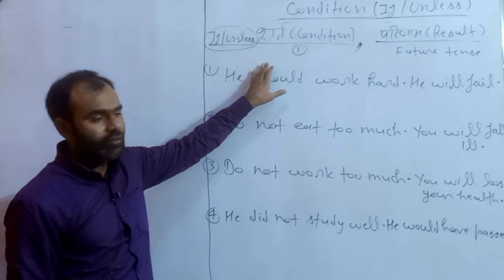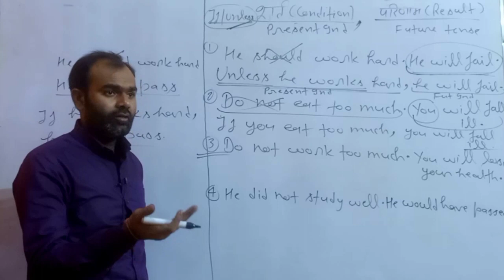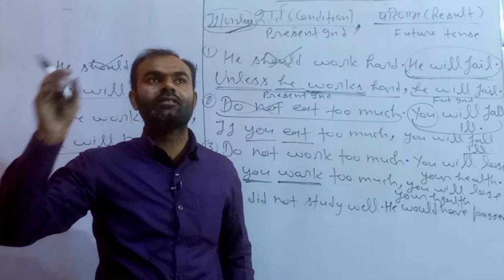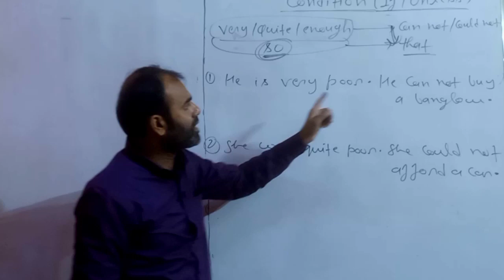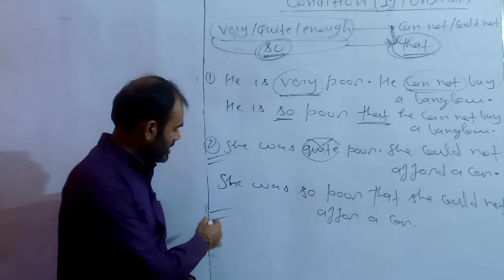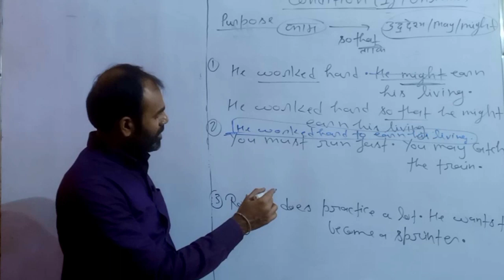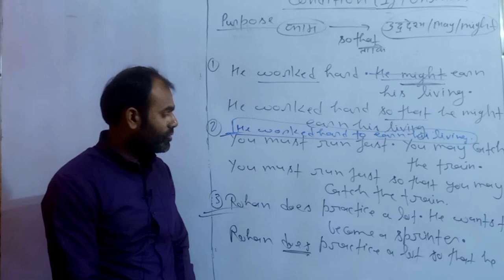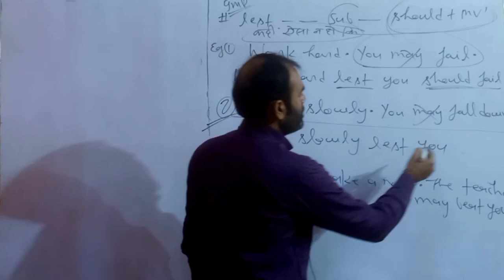Complex Sentence in Synthesis | Adverb clause | Conditional Sentence | By Manvendra Yadav Sir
Complex Sentence in Synthesis | Adverb clause | Part-2 | By Manvendra Yadav Sir

Manvendra Yadav Sir